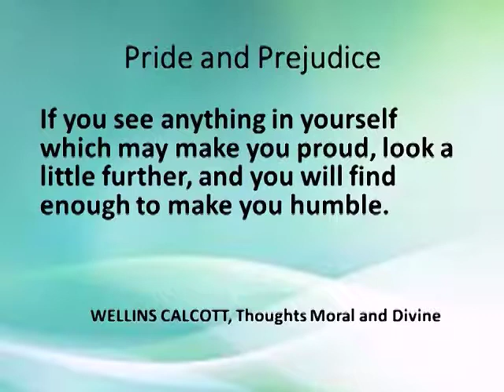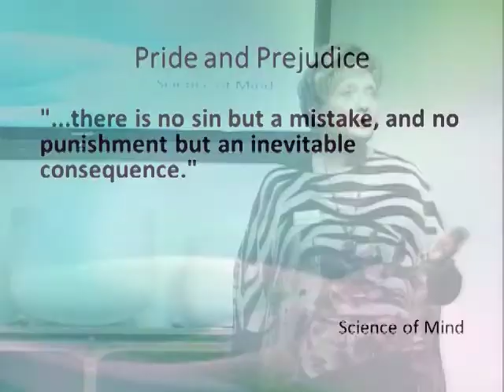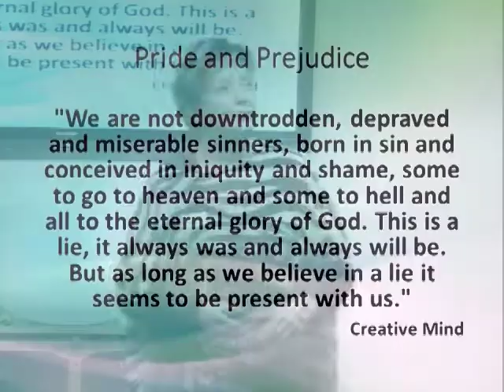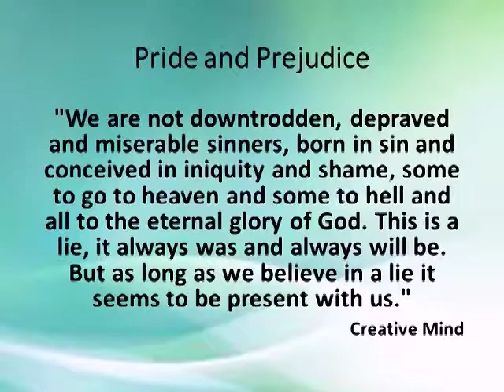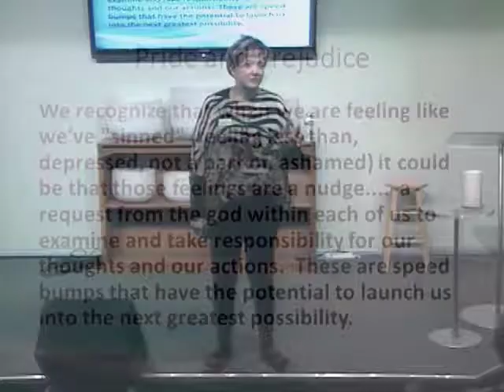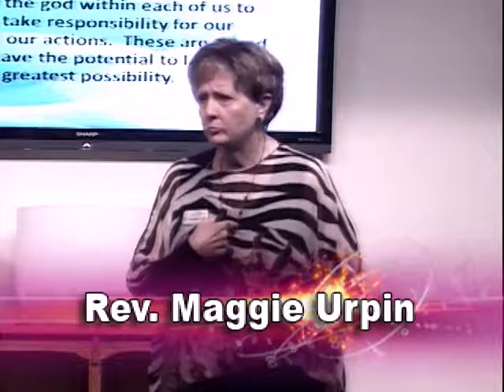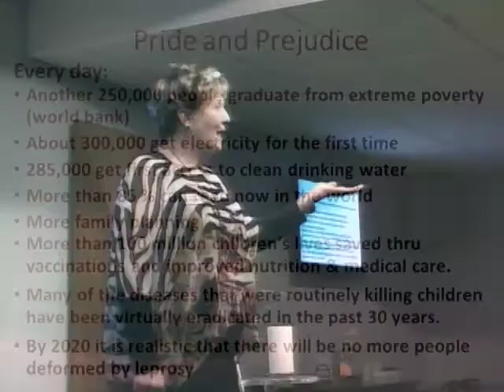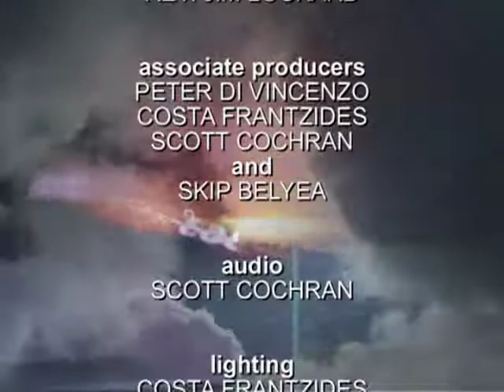"Pride & Prejudice-Not A Love Story"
Sunday Morning Service with Rev. Maggie Urpin